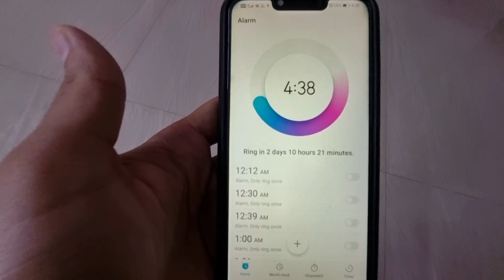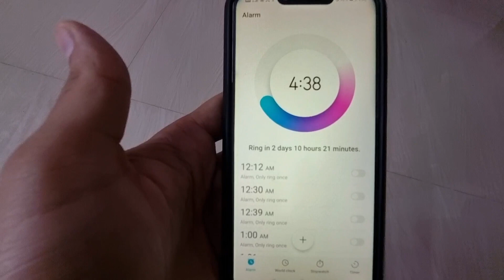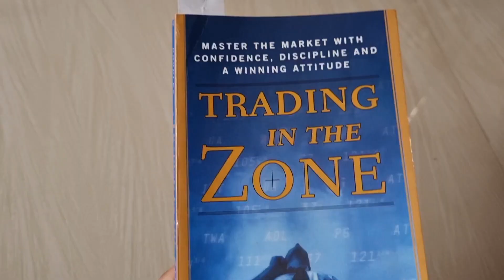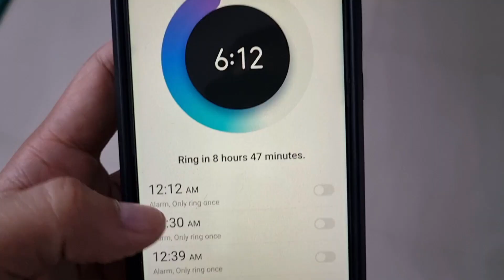I Fasted For 72 HOURS | Survived 3 DAYS Without Food